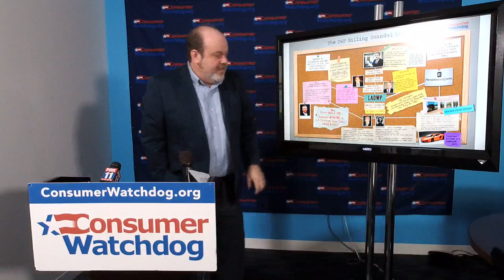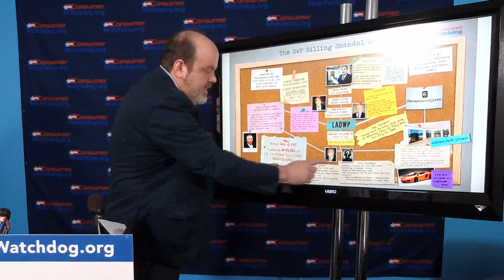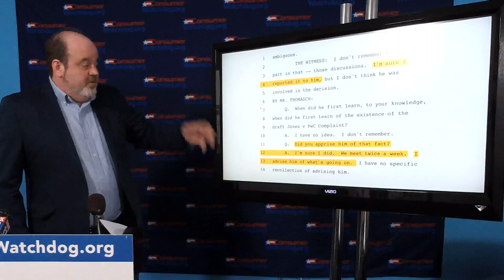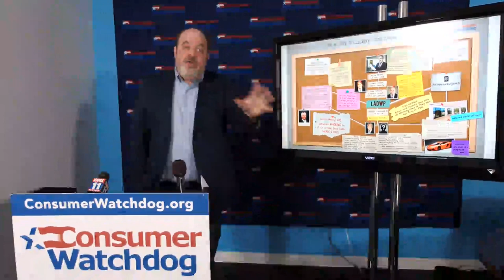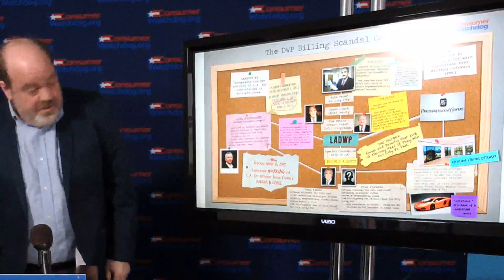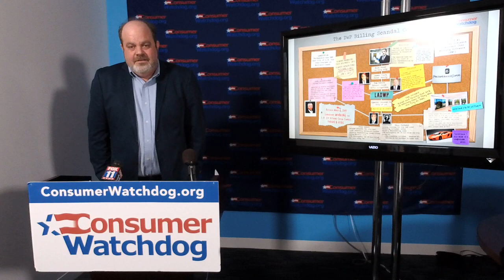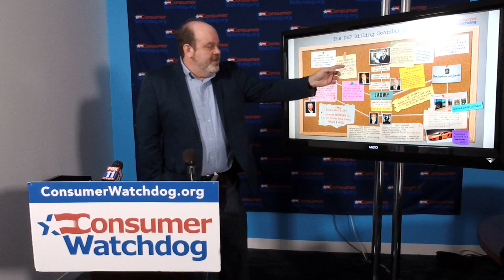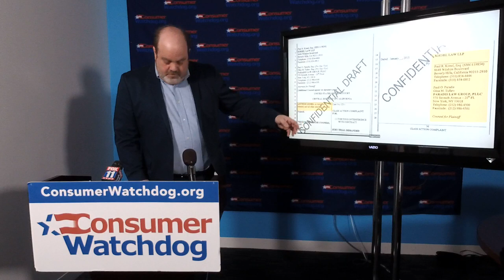Press Conference on LADWP Billing Scandal Cover Up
How City of L.A. Attorney Mike Feuer oversaw a conflict of interest in the billing settlement from the LA Dept of Water & Power.